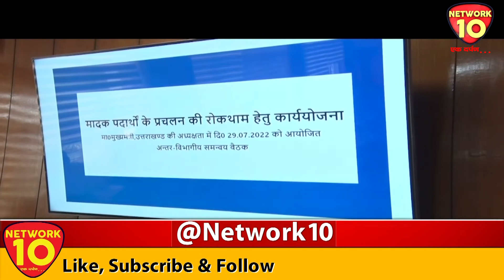SATTA KA TEMP || LIVE || नशे पर "प्रहार" || NETWORK10